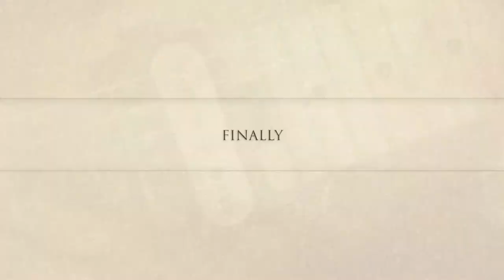😰 This kills your alternate picking progress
NB: Claus reads every comment and answers your questions in future videos